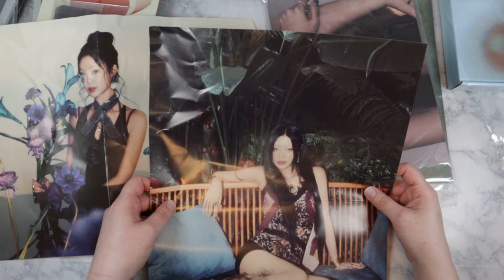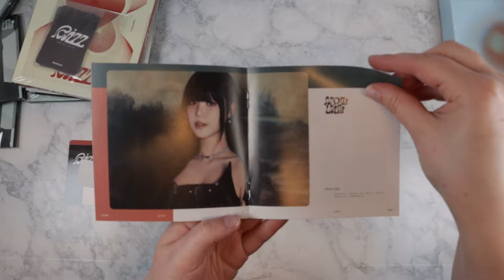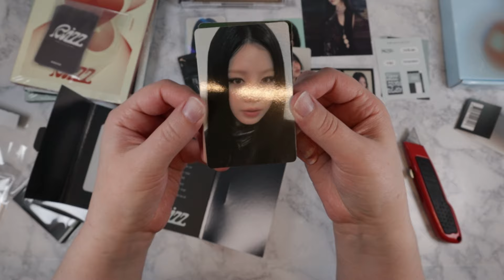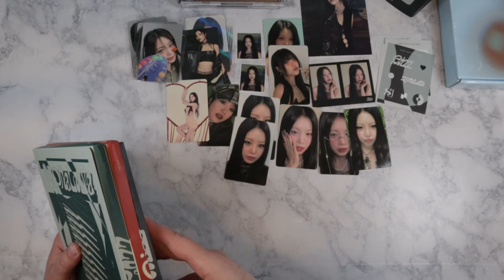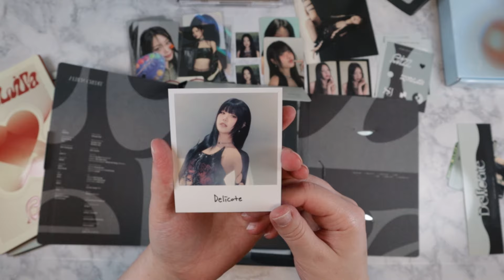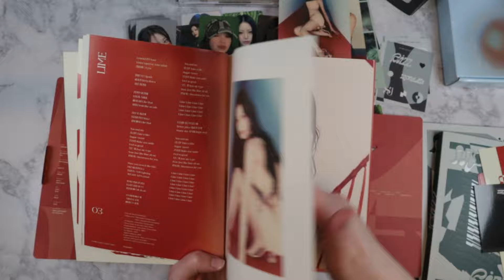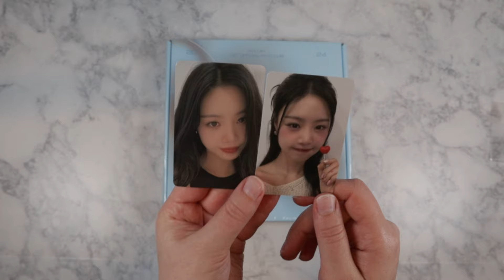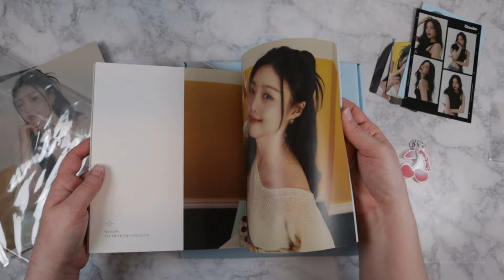Soojin Haul! Rizz Unboxing & 1st Fan Club Kit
Purchased from Makestar & Fromm

★ UPCOMING ★
‣ TBA